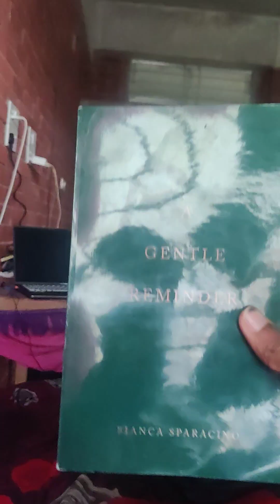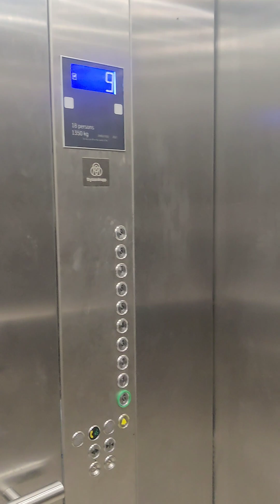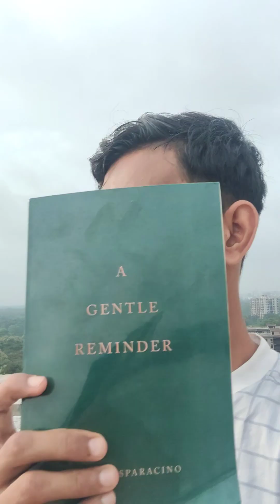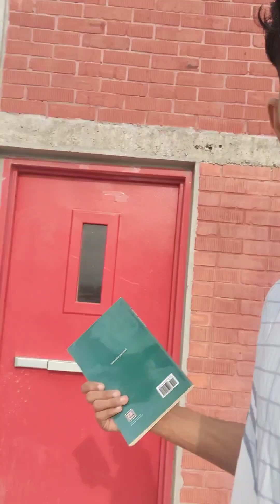হলের ছাদে || জাহাঙ্গীরনগর ভার্সিটি